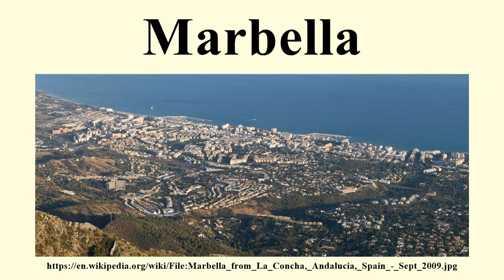Marbella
Image-Copyright-Info
Author-Info:   Diliff

Image-Copyright-Info